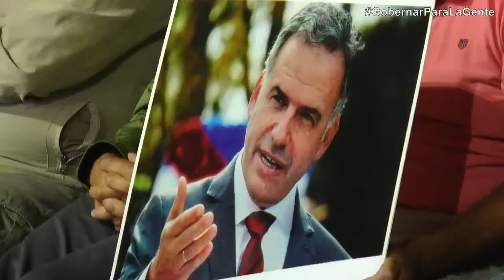¡Arrancamos Artigas! - Presentación del Pre Candidato a la Presidencia Yamandú Orsi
¡Arrancamos Artigas!

Queremos ganar para gobernar y queremos gobernar para transformar la realidad.
No queremos gobernar para unos pocos. Queremos gobernar para el país.
Queremos GobernarParaLaGente.